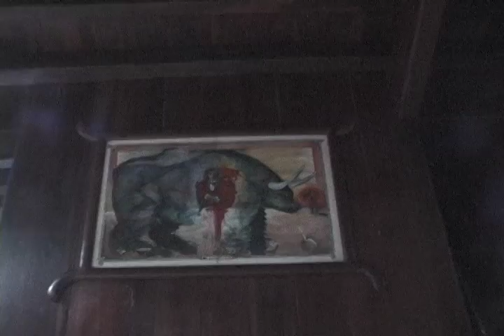Jungle house 2.mov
A house like this overwhelms my capacity for description. Sculptures and statues peer out beneath jungle green, some only found by following faint animal paths. The building stone seems to have come from some ethereal "Fairy Castle  Supply Company". It boggles the mind. The contours, the location, as if the entire house was lowered intact into its incredible jungle environment. Hard to imagine anyone actually living in a place like this. More like trying to make yourself at home inside an art museum. Stunning really...enjoy the tour...